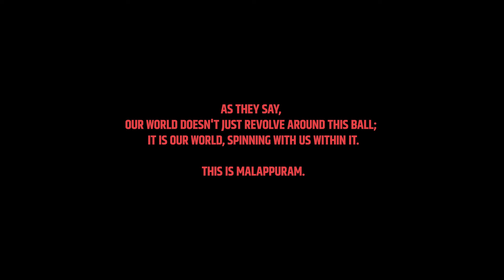Street Academics - COCO (Prod. by Abraw) | Malappuram FC | Official Music Video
Music Video of “COCO” by Street Academics.
The Official Anthem of Malappuram FC.

Written & Performed by Haris Saleem, Azuran & The Imbachi.
Music Produced by Abraw.
Mixed & Mastered by Ashbin Paulson.
Recorded at Legato Records

Directed by Akhil ‘LUCID’ Joshy
DOP - Samuel Henry
Executive Producer - Rouf
Executive Designer - Meaman
Associate Director - Shahid Shameem
Choreography - Dancing Ninja
Editor - Matters Joy
DI Colorist - Joyner Thomas
Associate DOP - Ajay TA
Associate Colorist - Eldho M Reji
Assistant Director - Kiran Chandrasekaran
Art Assistant - Chrispin Chacko
VFX - Cyanosense
Stills - Akhil Vilakkadan
Design - Holyphinger
Recording Engineer - Lal Krishna

Dr. Sakeer Hussain VP (UOC)
Mohamed Yasir
Dr. V.T Sabira Banu
MFC Media - Danish, Ashfaq, Safwan
Moideen Kutty V (Sports Academy, Tirur)
Shihab (Payyanad Stadium)
Cleofas Alex (Asst Coach, MFC)
Alex Francis (Manager, MFC)
Vishnu M (Hostel Manager, UOC)